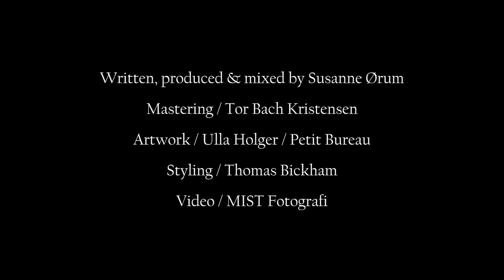Don't - Susanne Ørum (Original music video)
Written, produced & mixed by Susanne Ørum

Mastering / Tor Bach Kristensen
Art work / Ulla Holger / Petit Bureau
Styling / Thomas Bickham
Video / Mist Fotografi

LYRICS:

Don’t you ask me how I feel
We’re through, gotta get real
It’s been 2 years, 6 months and 17 days since that heavenly haze
got brutally replaced by life’s ugly face

Don’t you look me in the eyes
can’t do likewise
“We can make it para siempre, till death do us part”
what we said from the start, we meant it from our hearts
then saw it fall apart

Now I’m on my own and I’m supposed to be growing
and go with the flow on this full moon night
forgive and move on , accept that this is gone,
no love at second sightI can’t believe it’s right

Don’t you tell me who you met
She’s the new me, your baby, tender and true
I don’t wanna go through another deja vu
if it’s cool with you

It’s been 2 years, 6 moths and 17 days since that heavenly haze

Just don't
Don't